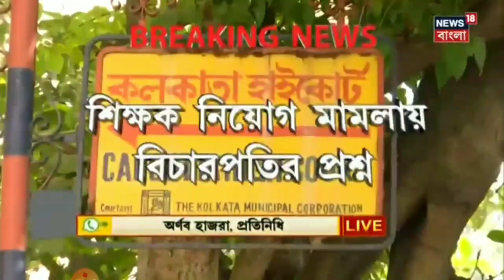"তৈলমর্দন করলেই পছন্দসই স্কুলে পোস্টিং?" বড় নির্দেশ বিচারপতির || Primary Court Case Update Today